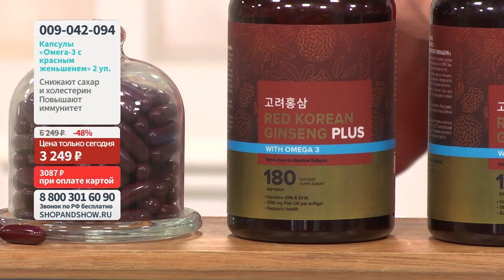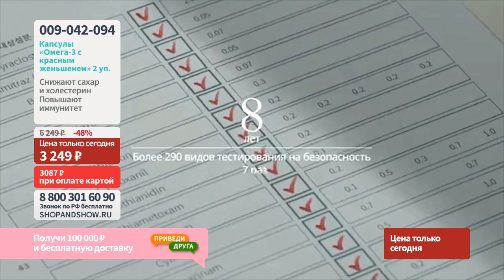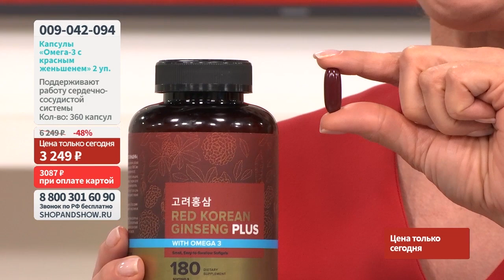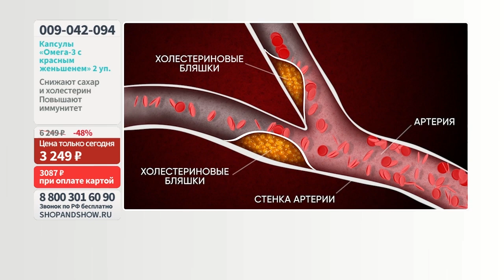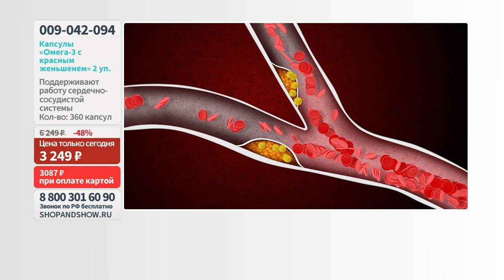Капсулы «Омега-3 с красным корейским женьшенем» (2 уп. по 180 капсул). Shop & Show (Здоровье)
[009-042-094] Капсулы «Омега-3 с красным корейским женьшенем» (2 уп. по 180 капсул) (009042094)

Давайте дружить ;)